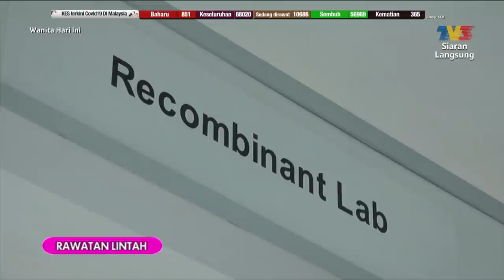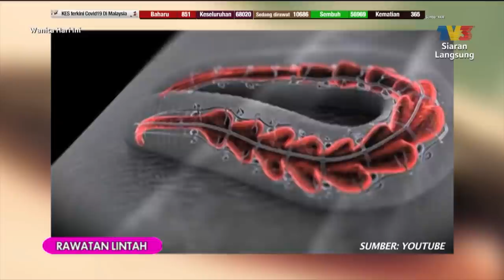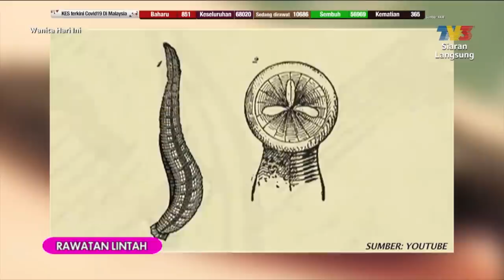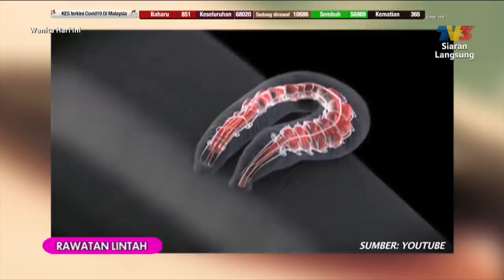Rawatan Lintah | WHI (3 Disember 2020)